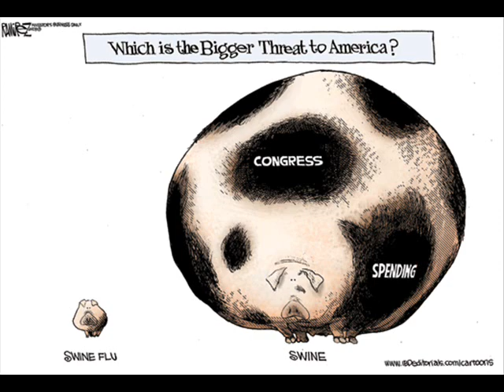Welcome back, Carter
Milestone: Thirty years after Jimmy Carter's malaise speech, we return to the days of rising joblessness, an unresponsive economy, deference to dictators, gutting the military and an energy policy tilting at windmills.

By Investors Business Daily

For podcasts of Investors Business Daily, The New Republic, Creators Syndicate, and others,